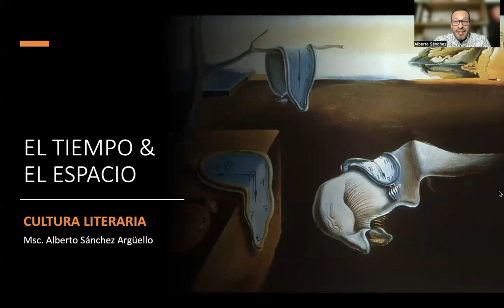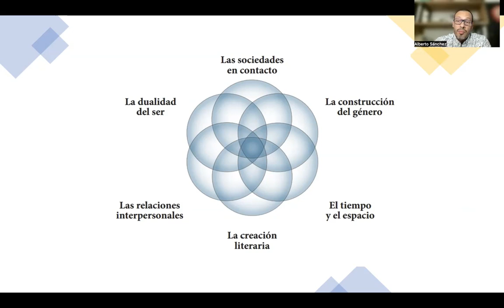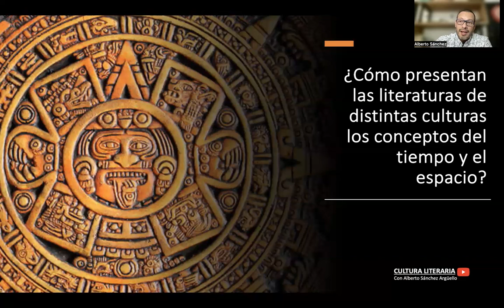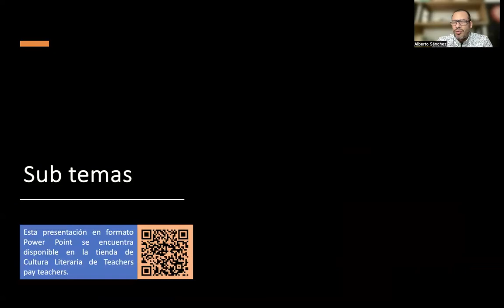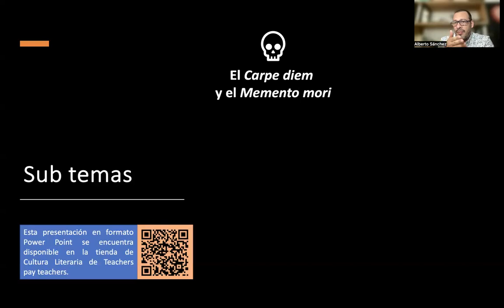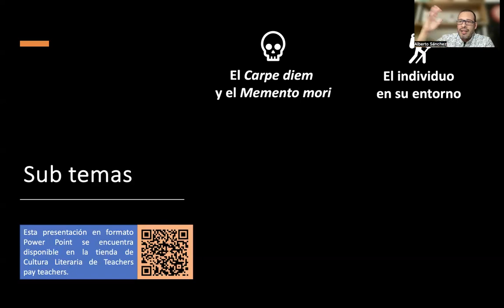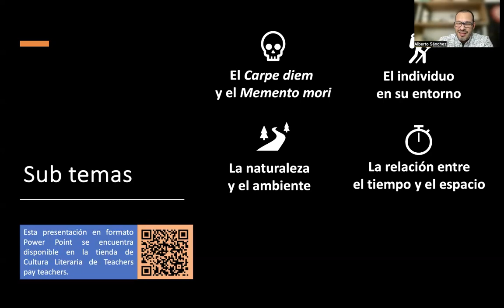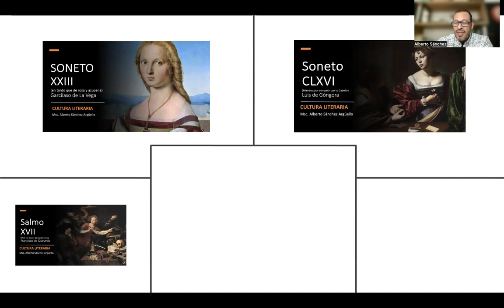El tiempo y espacio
Aquí podrás encontrar una explicación del tema de AP Spanish Literature & Culture denominado "El tiempo y el espacio", con sus respectivas preguntas esenciales y subtemas.